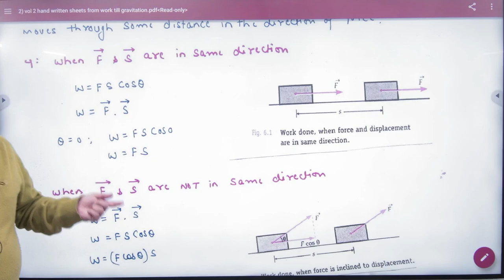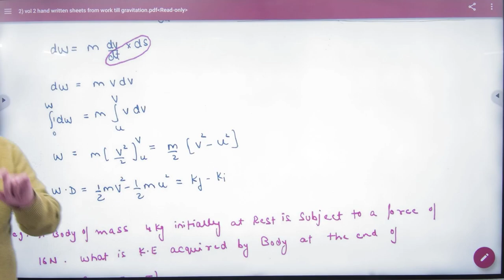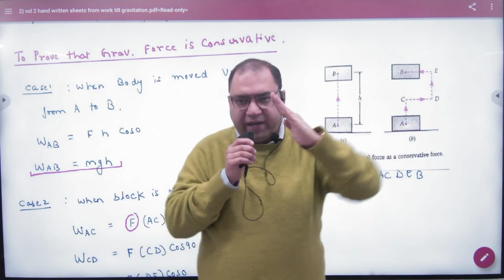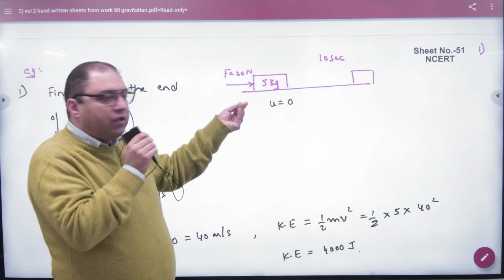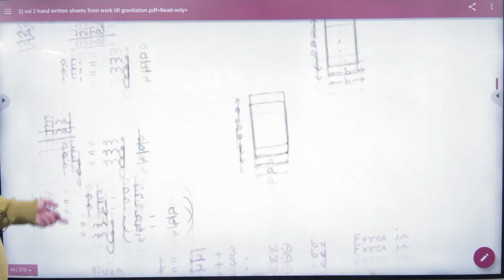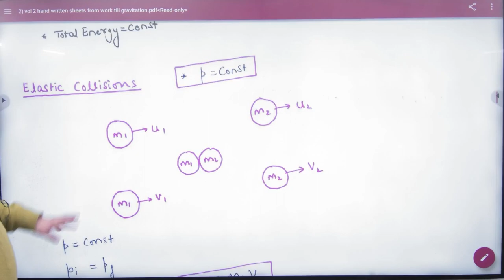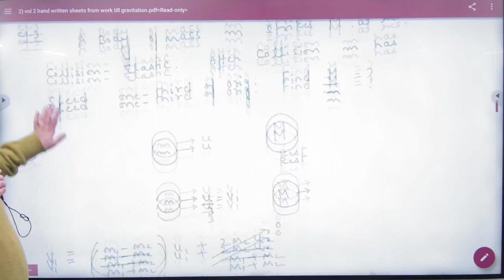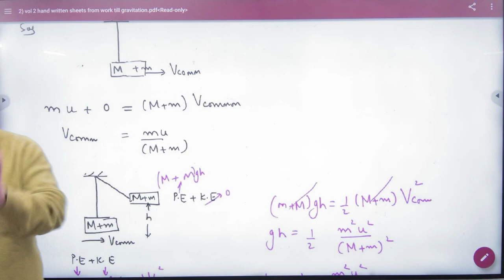1 Revision work power +1